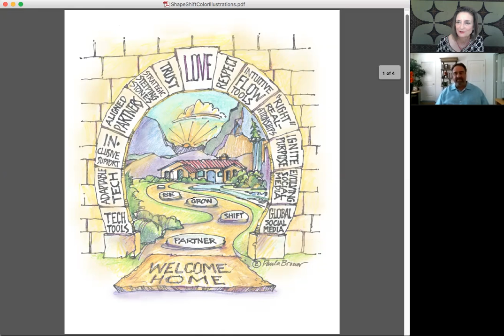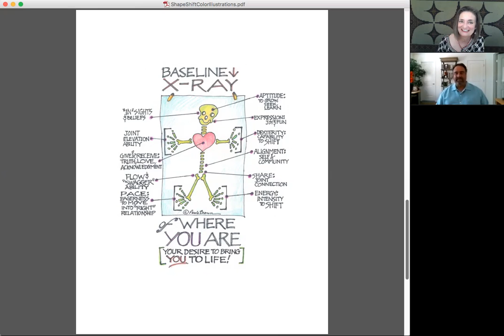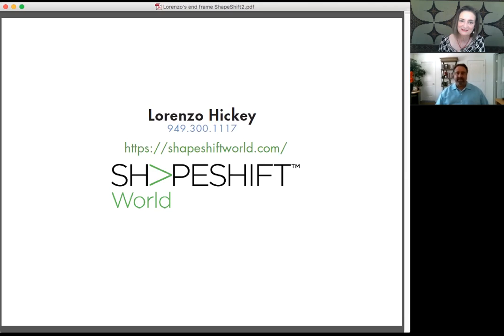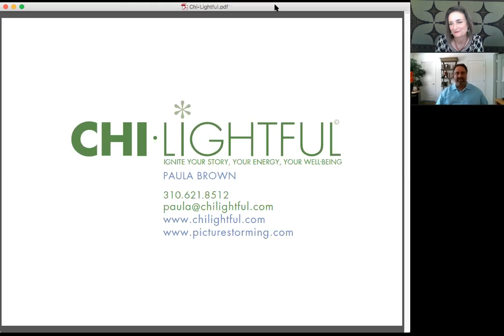Paula Brown / Lorenzo Hickey / ShapeshiftWorld Key Frame Picture Storytelling!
ShapeshiftWorld uses quick sketch key frames to communicate their story, creating focus, clarity, and quick "aha" moments for their audiences to join and use their many offerings!